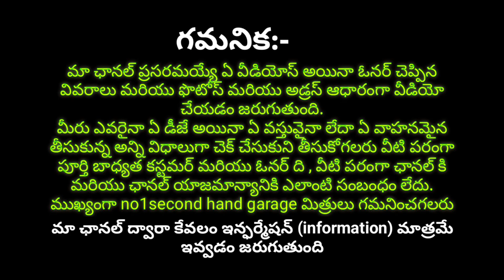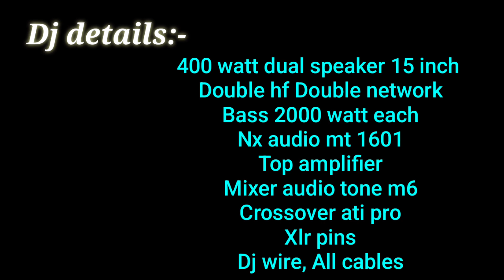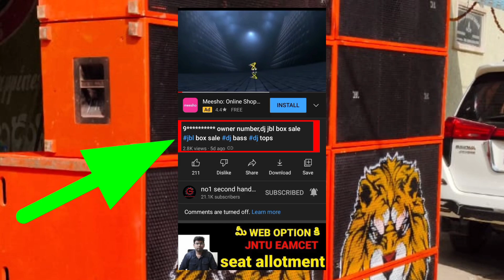9652202219 dj owner number,dj set sale,new dj ,dj ,dj vlogs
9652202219 dj owner number,dj set sale,new dj ,dj ,dj vlogs